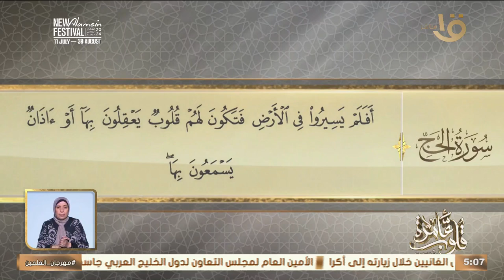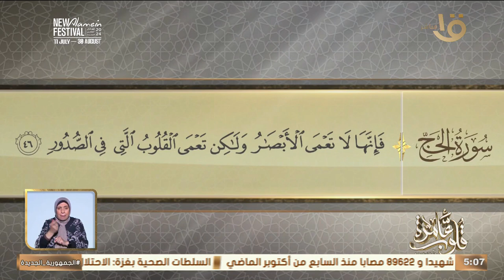التفسير لسورة الحج الأيات 42-46 " مكانة السيدة عائشة " رضي الله عنها " العلمية" مع د. نادية عمارة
التفسير الموضوعي لسورة الحج الأيات  42-46 " مكانة السيدة عائشة " رضي الله عنها " العلمية" مع د. نادية عمارة